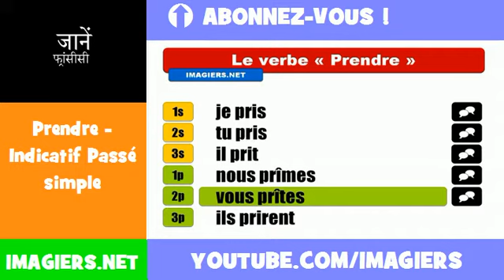फ्रेंच सबक = Prendre = Indicatif Passé simple